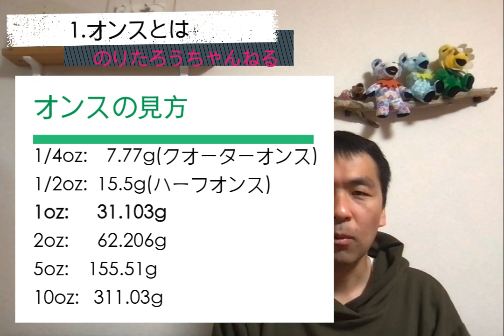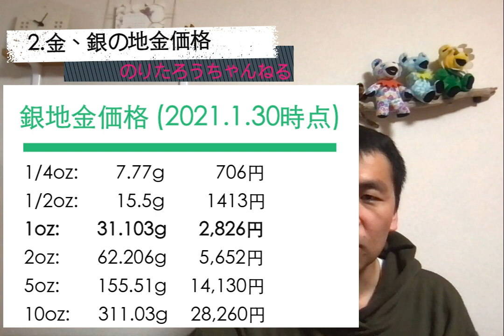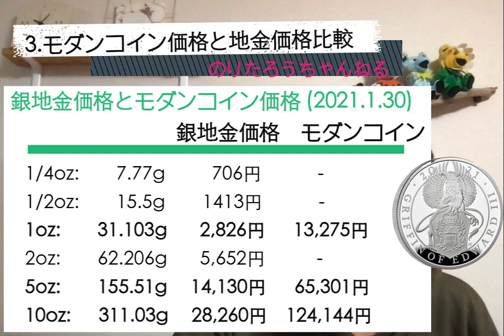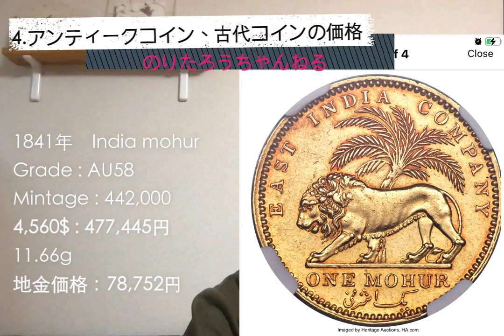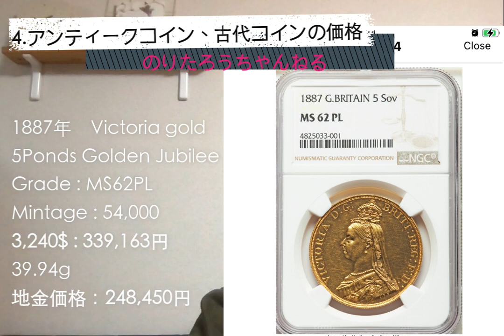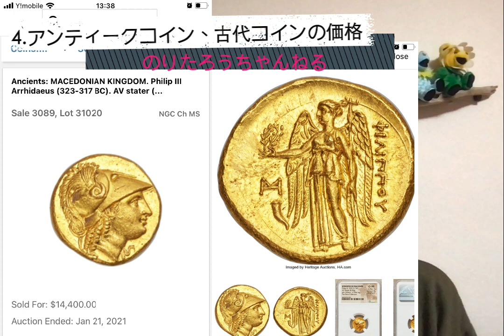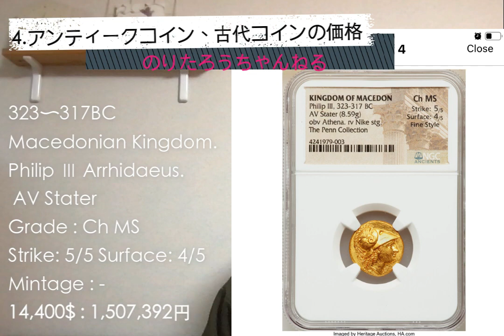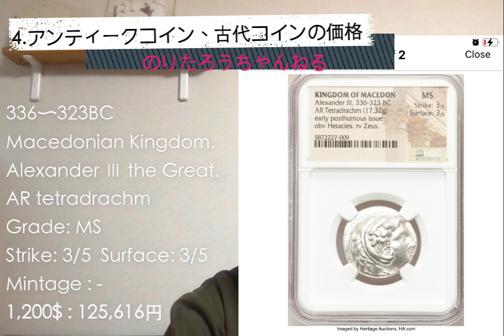金貨銀貨の具体的な価格を発表:そもそも金貨銀貨はお金、買うというよりは両替の感覚が正しい⁉モダンコイン、アンティークコイン、古代コインについて相場を発表。のりたろうちゃんねる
金貨や銀貨を買う事に抵抗を感じられている方向けに、実際どれくらいの値段で買えるのか
モダンコイン、アンティークコイン、古代コインについてのご紹介です。

3:32　1.オンスとは
5:26　2.金、銀の地金価格
7:28　3.モダンコイン価格と地金価格の比較
9:34　4.アンティークコイン、古代コインの価格

☆古代コインのグレードの読み方についての過去動画はこちら

◎オンス
1/4oz:7.77g(クオーターオンス)
1/2oz:15.5g(ハーフオンス)
1oz:31.103g
2oz:62.206g
5oz:155.51g
10oz:311.03g

◎今回は2021年1月30日の相場で調べております。
　金相場　　　1oz:193,479円
　銀相場　　　1oz:2,826円

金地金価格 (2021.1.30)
1/4oz:　    7.77g　  48,369円
1/2oz:　    15.5g　  96,739円
1oz:　   31.103g　193,479円
2oz:　  62.206g　 386,958円
5oz:　  155.51g　 967,395円
10oz:　311.03g  1,934,790円

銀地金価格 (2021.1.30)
1/4oz:　    7.77g　      706円
1/2oz:　    15.5g　   1,413円
1oz:　   31.103g　   2,826円
2oz:　   62.206g　   5,652円
5oz:　   155.51g　 14,130円
10oz:　 311.03g     28,260円

◎クイーンズビースト
金地金価格とモダンコイン価格 (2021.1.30)
　　　　　　　　金地金価格　モダンコイン
1/4oz:　    7.77g　  48,369円　    86,830円
1/2oz:　    15.5g　  96,739円　　　-
1oz:　   31.103g　193,479円　  340,142円
2oz:　   62.206g　386,958円　 　　-
5oz:　   155.51g　967,395円   1,552,886円
10oz:　311.03g  1,934,790円　　　 -

◎銀地金価格とモダンコイン価格 (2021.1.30)
　　　　　　　　銀地金価格　モダンコイン
1/4oz:　    7.77g　     706円　         -
1/2oz:　    15.5g　  1,413円　         -
1oz:　   31.103g　  2,826円　  13,275円
2oz:　   62.206g　  5,652円　          -
5oz:　  155.51g　 14,130円　  65,301円
10oz:　311.03g     28,260円　124,144円

参考】買ったコインの保管方法は大丈夫ですか!?保管に便利なツールのご紹介

・シリカゲル(除湿剤)

・シルバーセイバー(防錆紙)

・真空パックシーラー

・耐火金庫

・カメラ用除湿ボックス